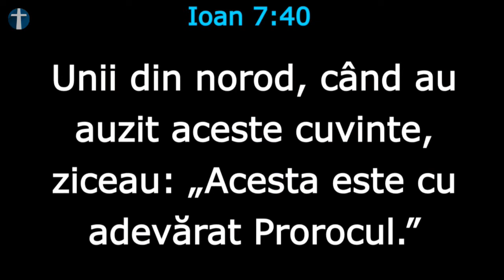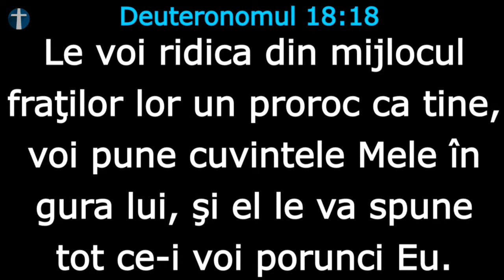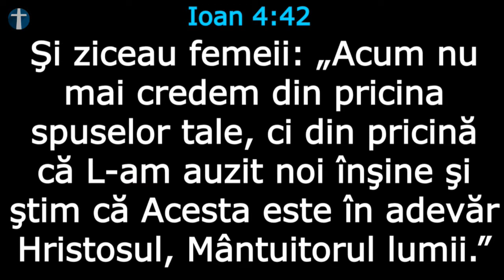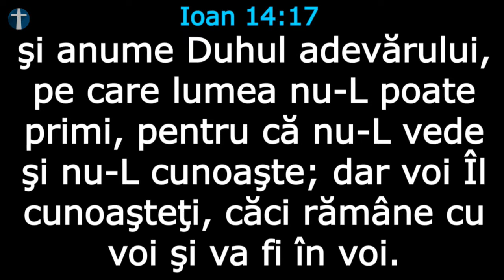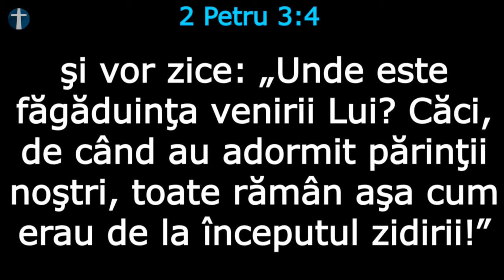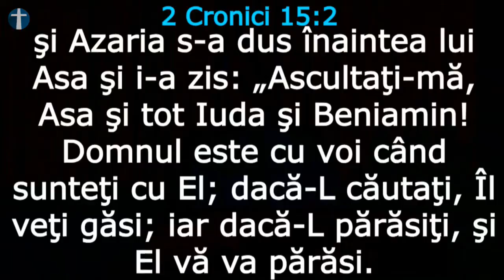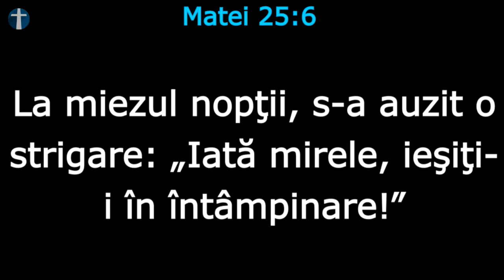Duminică 22 April 2018 seara - Emil Iacob - Ioan 7:37-39